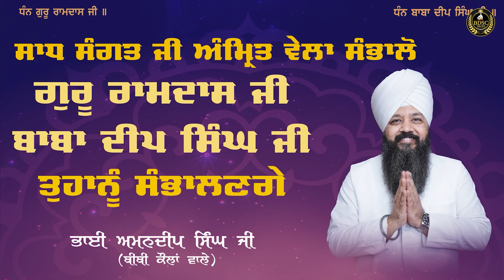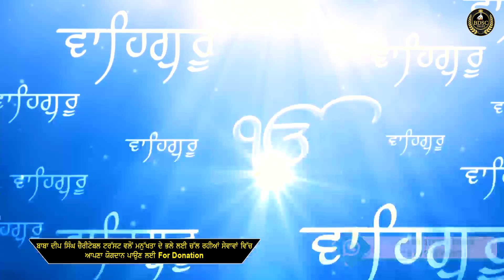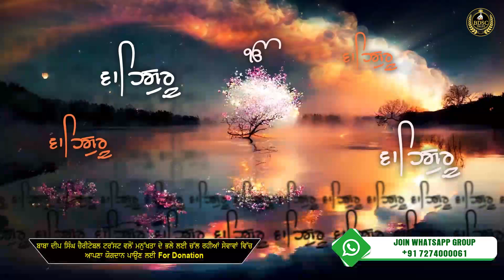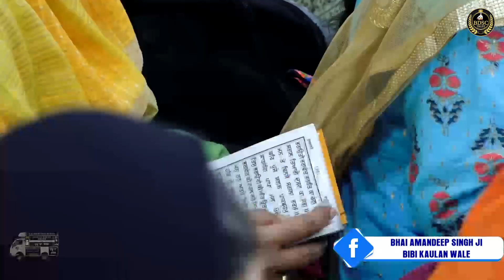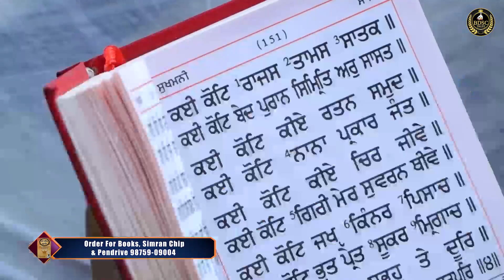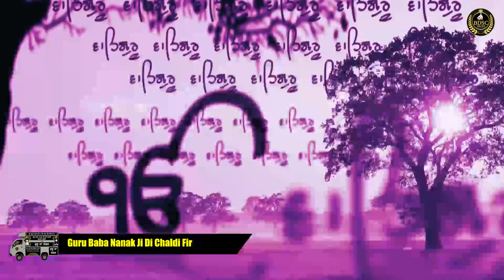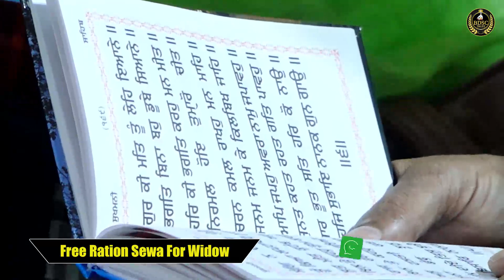Sangat Roopi Path | Sri Sukhmani Sahib Ji | Bhai Amandeep Singh Ji | Bibi Kaulan Ji Wale